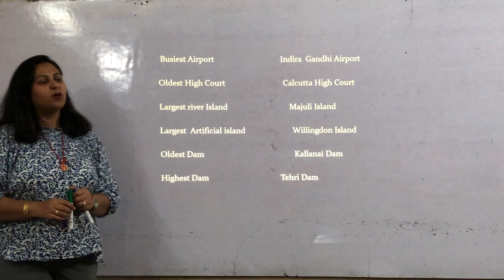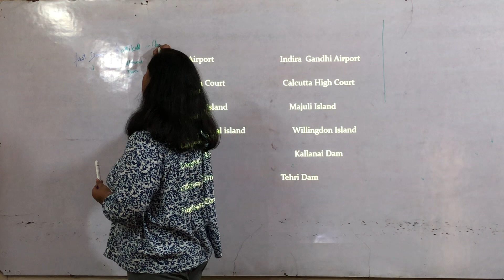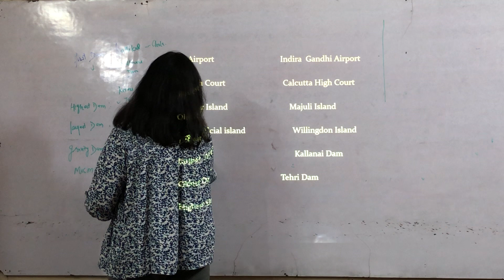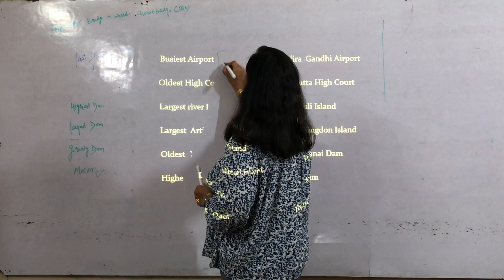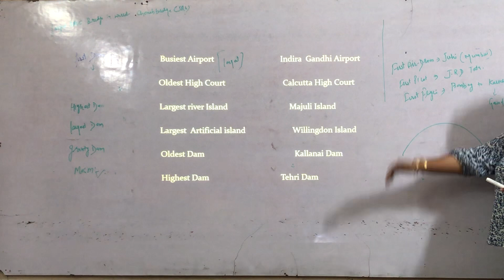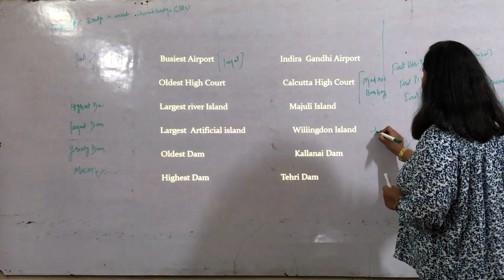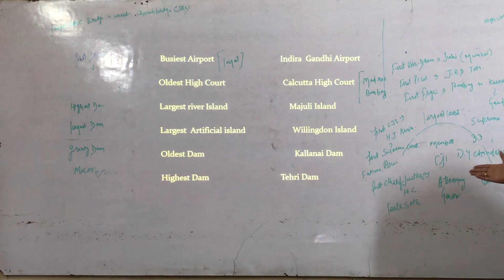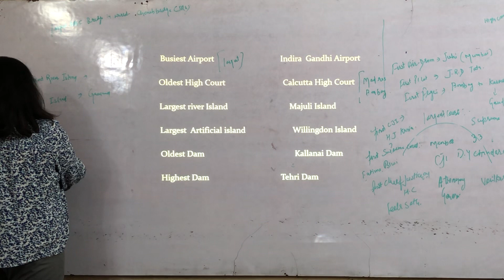Top GK question| General Knowledge|largest |longest |Guruji Pankaj